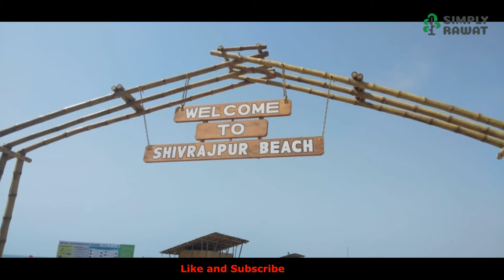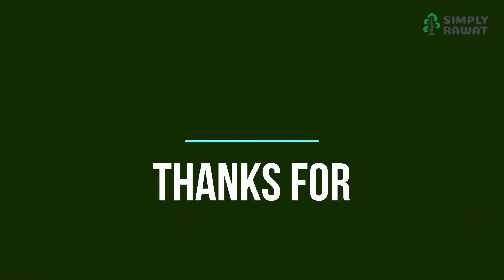Blue Flag Beaches in India - Blue Flag Certification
8 Blue Flag Certified Beaches In India

Proud moment for India!
All beaches recommended by the government get International Blue Flag Certification.

The beaches that have been awarded the ‘BLUE FLAG” are Shivrajpur (Dwarka-Gujarat), Ghoghla (Diu), Kasarkod, and Padubidri (Karnataka), Kappad (Kerala), Rushikonda (AP), Golden (Puri-Odisha), and Radhanagar (A&N Islands).

It is a proud moment for India as 8 beaches of India, spread across five states and two union territories, have been awarded the “BLUE FLAG” by an International Jury comprising of eminent members viz UNEP, UNWTO, FEE, IUCN.

Find out which beaches were recommended by the Govt. of India.

DISCLAIMER                                                                         :- 00:00 TO 00:06
INTRODUCTION                                                                   :- 00:06 TO 01:03

CHAPTER

1. Ghoghla, Diu                                                                     :-  01:03 TO 01:37
2.Shivrajpur, Dwarka-Gujarat                                              :- 01:37 TO 02:04
3. Kasarkod, Karnataka                                                       :- 02:04 TO 02:58
4. Padubidri, Karnataka                                                       :- 02:58 TO 03:44
5. Kappad, Kerala                                                                 :-  03:44 TO 04:24
6. Rushikonda, Andhra Pradesh                                         :- 04:24 TO 05:41
7. Radhanagar, Andaman & Nicobar Islands                   :-  05:41 TO 06:31
8. Golden Beach, Puri-Odisha                                             :-  06:31 TO 06:57

CLOSING AND THANKING                                                  :-  06:57 TO 07:09